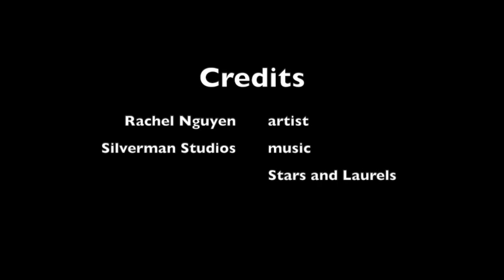America | Lady Liberty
This video is intended as supplemental e-learning material for my elementary art students.